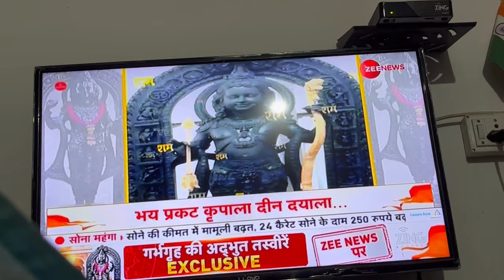ମୋର GIrlfriend ସାଙ୍ଗେ ଯାଉଛୁ ନାନୀ ଘର ବୁଲି 😍 | Alok khamari vlogs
ମୋର GIRLFRIEND ସାଙ୍ଗେ ଯାଉଛୁ ନାନୀ ଘର ବୁଲି 😍 NEW SAMBALPURI COUPLE VLOG \\ ALOK KHAMARI VLOGS

          Jadi video bhal lagichhe bele
Tk support karun enta mazedar video mane

khamari babu vlogs